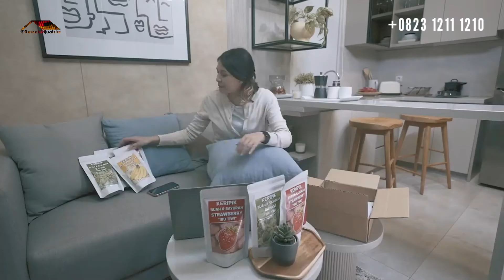Green SOHO Rumah + Usaha 3Lantai samping Stasiun Rawabuntu Latinos Business District BSD dari Rp1,2M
Jangan lewatkan produk ter-HOT di awal tahun 2022 ini ;

Latinos Business District; Infinite Opportunities . .

High Value Investment (dengan Capital Gain Tinggi, Aktif dan Passive Income)

Unit Boutique SOHO dengan Segudang Keunggulan a.l.;
-600 meter ke Stasiun Komuter Rawabuntu BSD
-Hanya kurang dari 2Menit ke Gerbang Tol BSD Pondok Indah/JaBoTaBek
-Captive Market yang BESAR Dikelilingi:Hunian, Komersil, Sekolah & Perkantoran
-Akses mudah tepat di Jalan Raya Provinsi yakni Jalan Raya Rawabuntu Serpong BSD
-Green SOHO - Green Business District
-Loft, Balkon, Backyard (Tipe 3 Lantai)
-Powder Room/Bathroom di setiap lantai
-Punya Usaha diBayaran, bahkan Cicilannya pun bisa dibayarin

Lebar 5 Panjang 10meter
Luas bangunan 3Lantai LB91m2
Ada pilihan yang bangunan 2 Lantai
Carport bisa muat 2 mobil plus taman
Kamar tidur 2 - Kamar mandi 3 - Balkon
Ruang kerja WFH Optional plus taman dalam

Harga Mulai dari Rp 1,2Milyaran saja . .